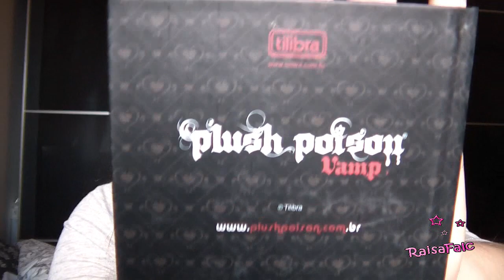Intercambio de Regalos con Annie Sininha. | Raisa Falcão